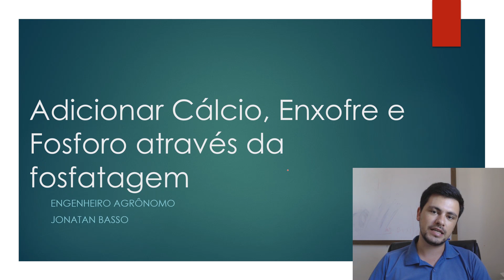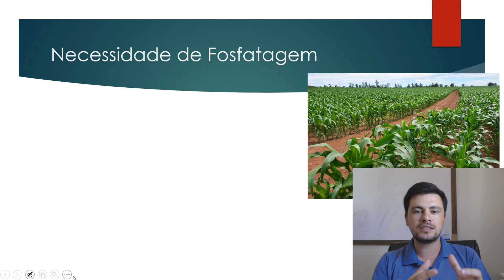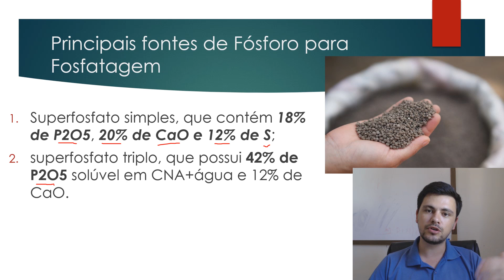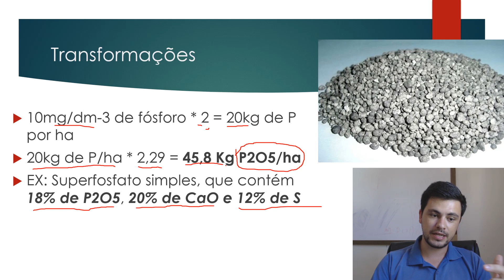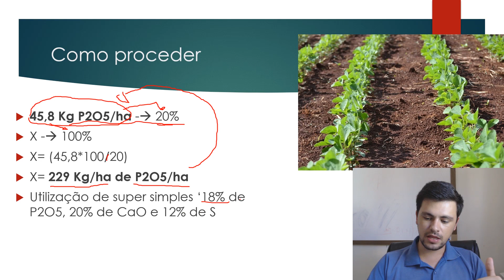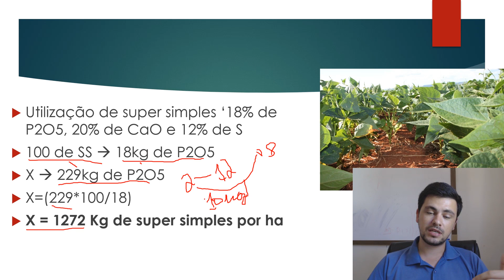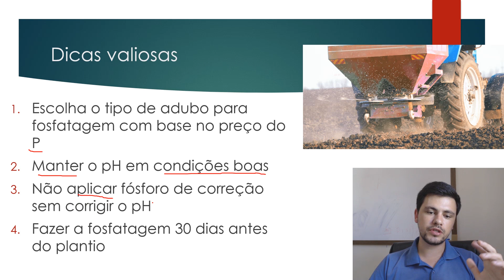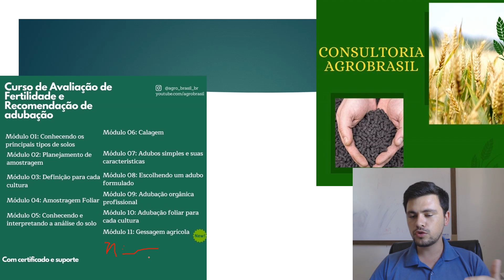Faça FOSFATAGEM e ganhe cálcio e enxofre I SAIBA COMO CALCULAR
A fosfatagem é uma prática agrícola muito importante principalmente para elevar o nível de fósforo no nosso solo

A falta de fósforo é um fator determinante para uma baixa fertilidade do solo, por isso algumas vezes, em solos pobres em fósforo é recomendado que se faça a aplicação de fósforo em cobertura.

Além do fósforo nós podemos adicionar no nosso solo, enxofre e cálcio dois macronutrientes secundários extremamente importantes para o desenvolvimento das plantas

Por isso nós devemos saber calcular adequadamente como fazer a fosfatagem de maneira ideal, bem como saber dicas importantes de como proceder na hora de fazer a fosfatagem, tema no qual vamos abordar no vídeo de hoje